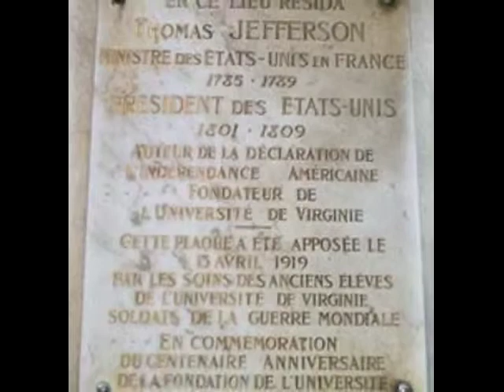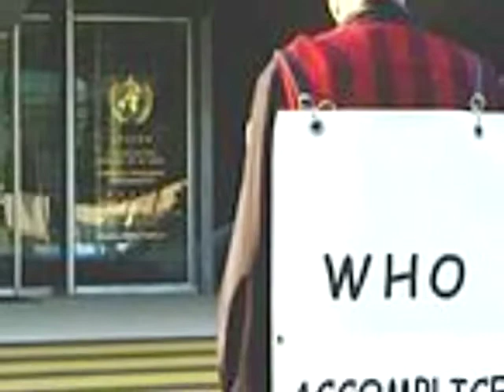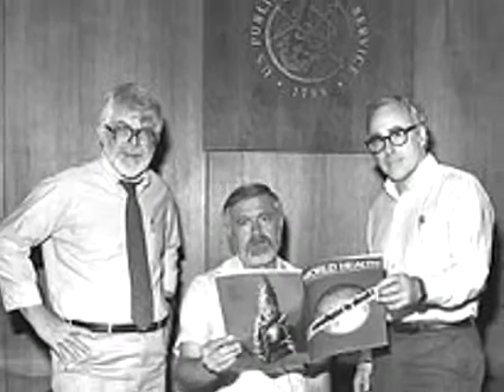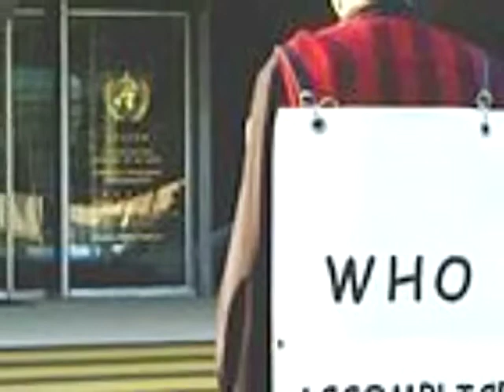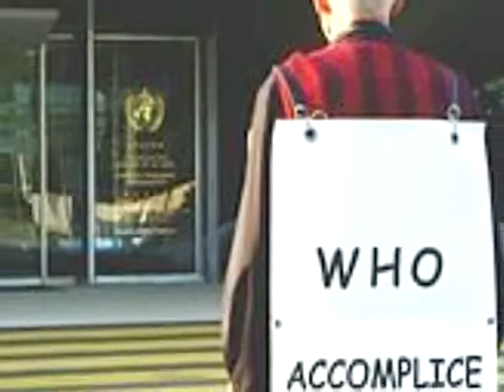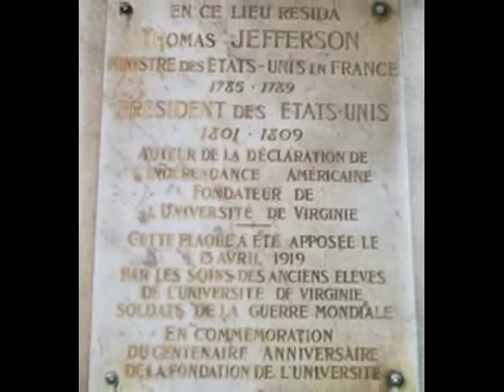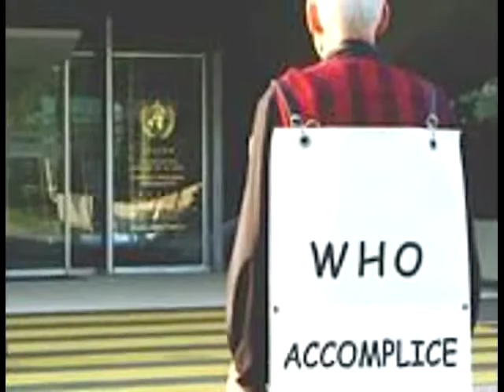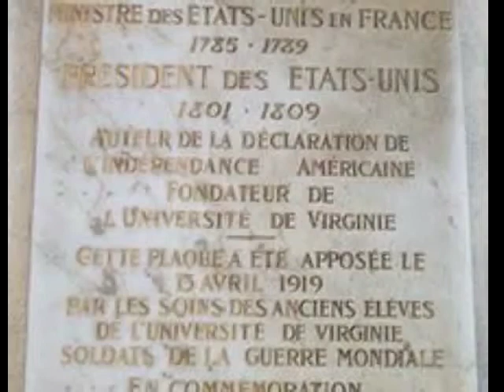PODCAST: BEING SOCIAL - EP 1 7 "AMERICA;S ROLE IN FOREIGN POLICY NOW"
This is Gregory Mikell your host and moderator for, 'Being Social', the weekly LIVE ON-AIR broadcast, not limited to radio waves, but accessible to millions of users around the globe via the internet or phone. ''Where all that you need is a Voice, a Concern and a Longing to be heard for Social Causes...

Join us this evening at 7:30pm EST here in the states for Episode 7 of "Being Social" as we explore the topic of 'America's Role in Foreign Policy Now".  We'll take a look at the historical role that America has played as a world leader and how our nation fairs now from a global perspective; as our actions have far greater consequences.